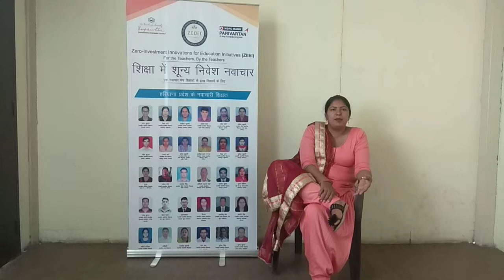ZIIEI-पूनम मलिक-HR-खेल-खेल में शिक्षा-टिकट से ज्ञान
* Innovation is to use a ticket to impart conceptual knowledge during the classroom teaching.
* This makes learning more fun and students can find alot of information that they otherwise would ignore which makes the students more alert and observant.